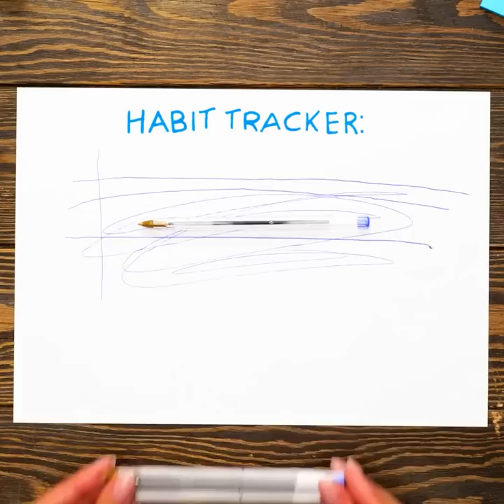HOT GLUE VS 3D PEN PROJECTS YOU'LL BE HAPPY TO CREATE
Timestamps:
0:08 3D glasses
2:02 Cap
4:39 Lamp
6:59 Aquarium decor
10:33 Cup decor